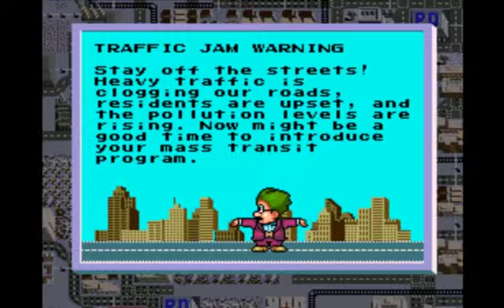Lets Play - Simcity Classic SNES, #19 Scenario San Francisco Part 1/2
The third of the 6/6 Scenarios to complete, Part 1 go and watch and see how it ends up. To rebuild a city after a earthquake..

Welcome to my Channel and I play Video Games, I play all different types of games like jrpg/rpg, racing shooter and so on the games I will are the ones that I like and there are many. Come and Watch, comment and like.